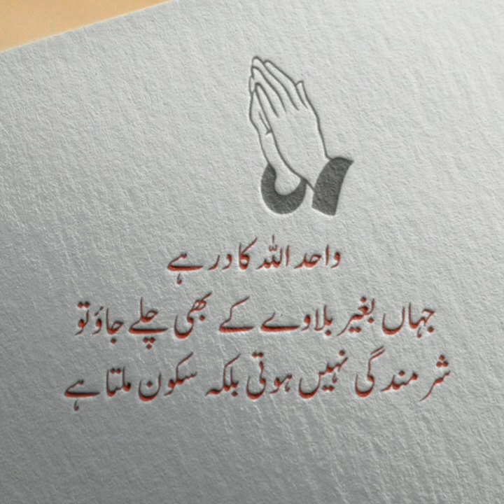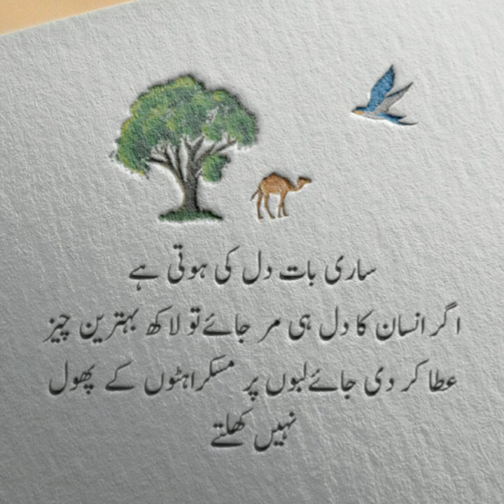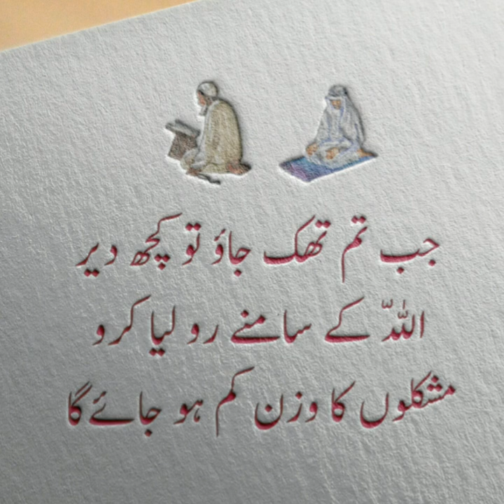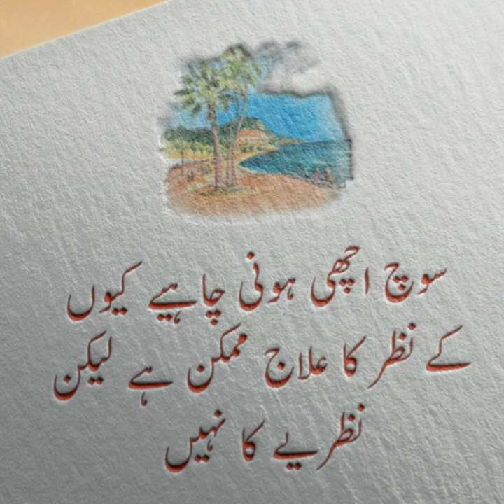Life Changing Quotes in Urdu || Urdu Quotes about life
Life Changing Quotes in Urdu || Urdu Quoted about life